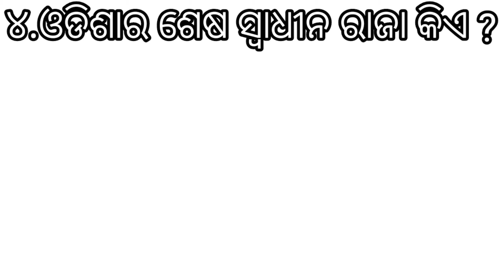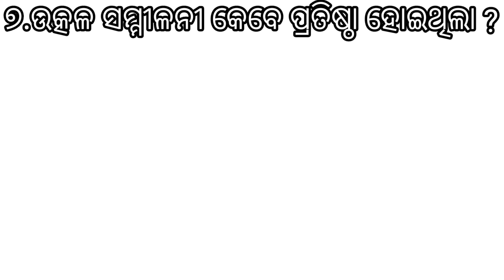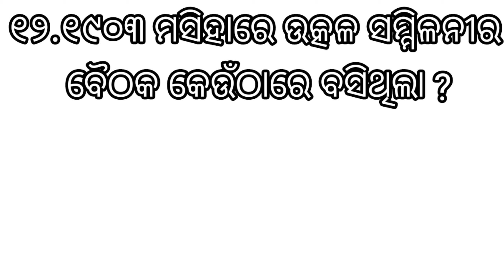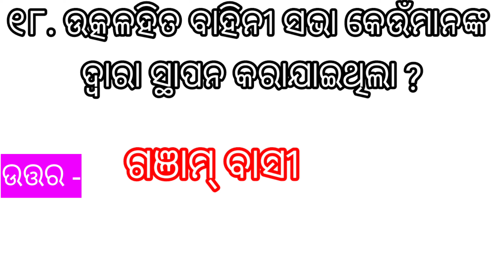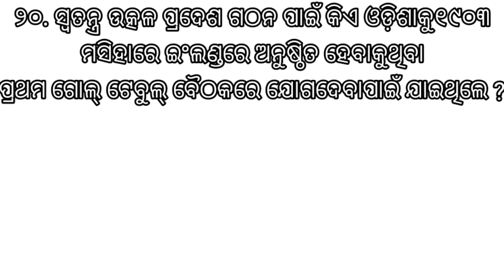ଉତ୍କଳ ଦିବସ Gk || Utkal Diwas Gk || 1st April || Utkal Divas Quiz 2022 || Nm Education